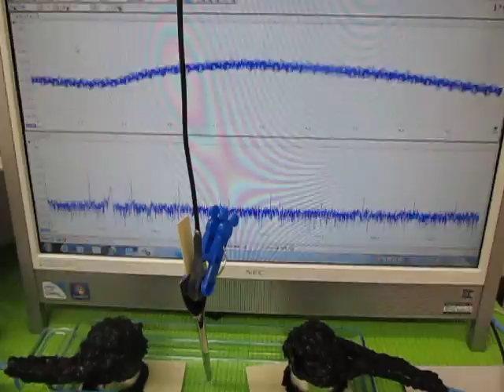超音波の発振制御技術 （超音波システム研究所 ultrasonic-labo）